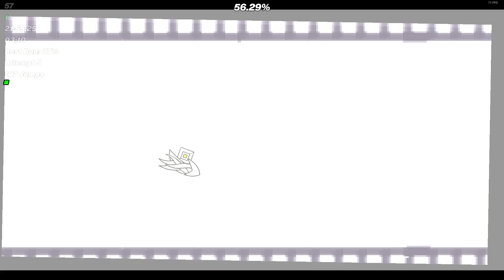White space 100% easy demon